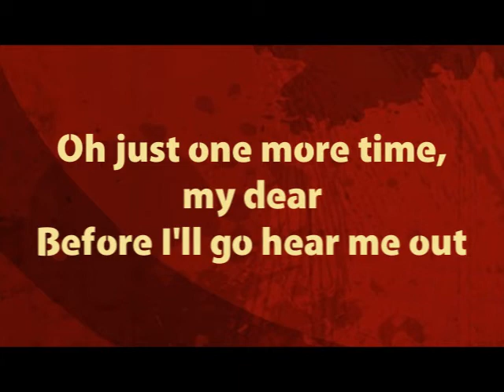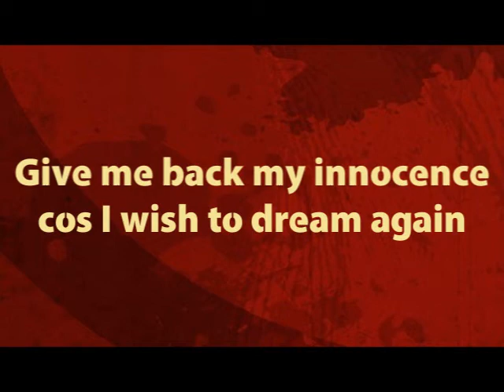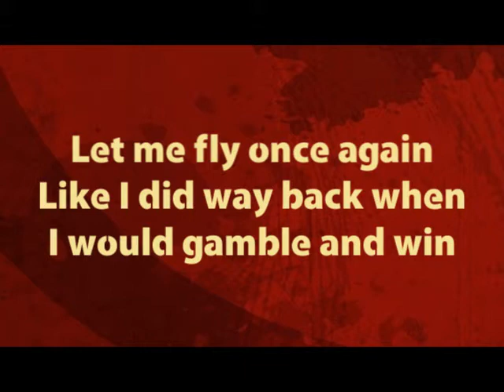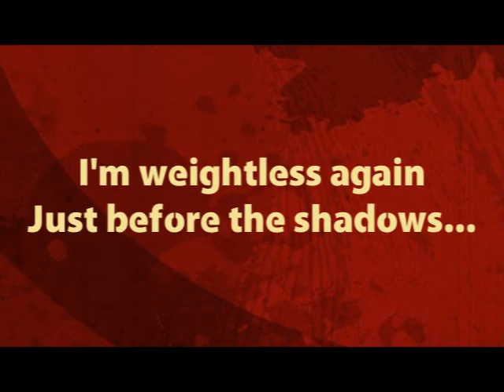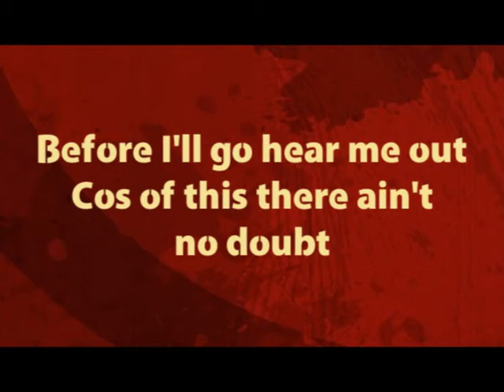Poets of the Fall - Given and Denied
A video for the lyrics of "Given and Denied", fifth song on the album "Twilight Theater" by Poets of the Fall. These are the correct lyrics, considering the fact I've taken them from the booklet that comes with the CD. But typos from my side are always possible, of course.

Which way to the fountain of my youth I wonder
Which way to the years I've let go by
Let a thirsty man drink in its memories while the water still flows sweet and crystal clear
For yesteryear

Oh to see the sun's eclipse
on the horizon like ships
sailing way away from here
Oh just one more time my dear
Before I'll go hear me out
Cos of this there ain't no doubt
When it's time for curtain call
Just before the shadows...

Fall like a leaf in the wind on the ocean
Of blue like your eyes in the twilight theater
With symphonies playing in the world without sound
We're given and denied

Give me back my innocence cos I wish to dream again
Like I never outgrew my old playground
Where the sun sets slowly with a golden crown and the leaves sing lullabies 'round vacant swings
Give me those wings

Let me fly once again
Like I did way back when
I would gamble and win
To lift me high above the din
Of the future we see
Does it hold something for me
I'm weightless again